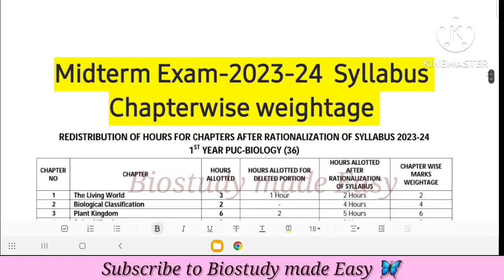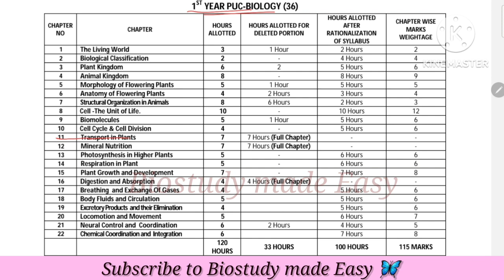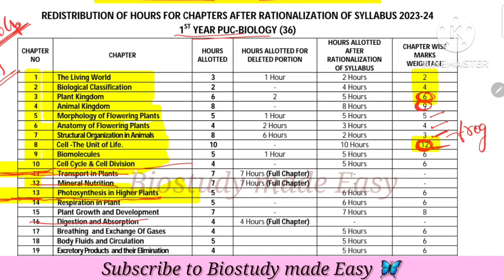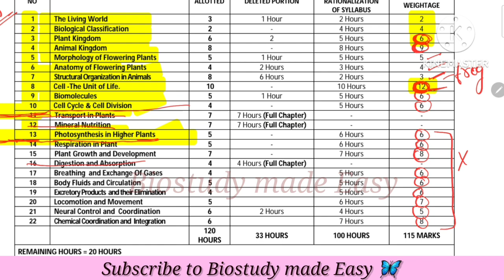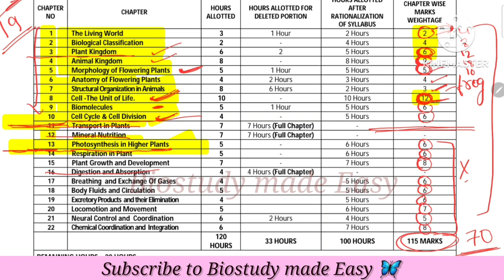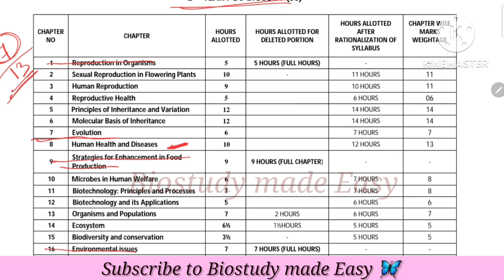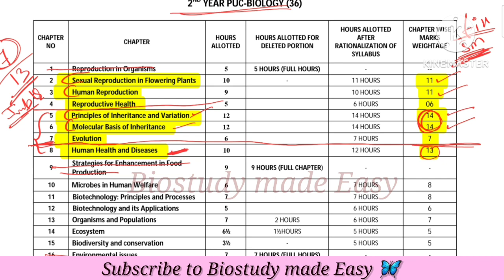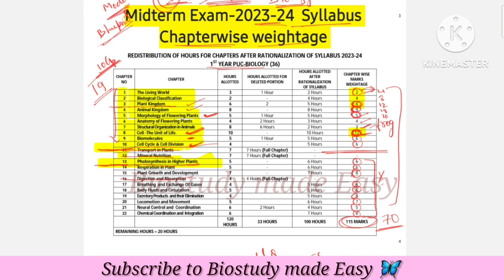💥MIDTERM EXAM 2023-24 SYLLABUS |BIOLOGY| IMPORTANT CHAPTERS |1st & 2nd PUC Karnataka board exams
Midterm Exam-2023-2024  biology Syllabus for 1st and 2nd PU
Important chapters

Chapterwise Important Questions 1PU
Chapterwise Important Questions 2 PU

2 PU BIOLOGY NCERT CHAPTERS⤵️